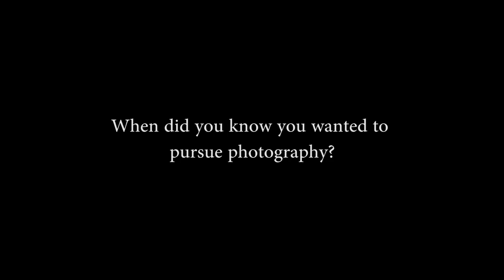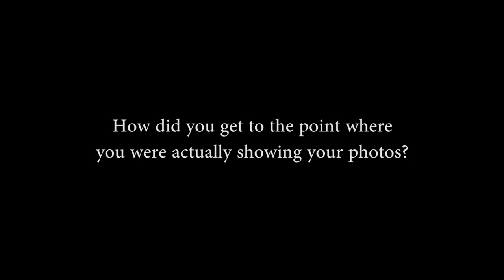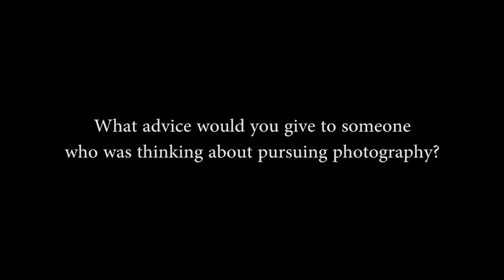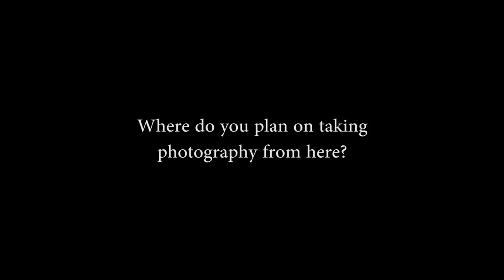Barbara Gal on Photography in Denver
Barbara Gal, a professional photographer in Denver, sat down with me and talked me through the ins-and-outs of being a photographer.